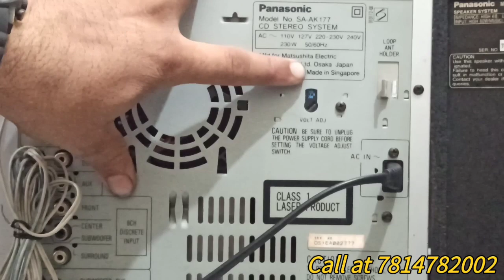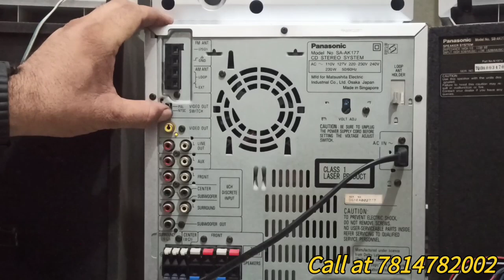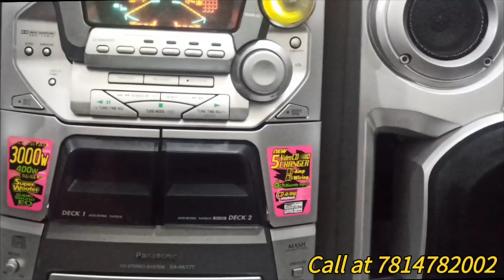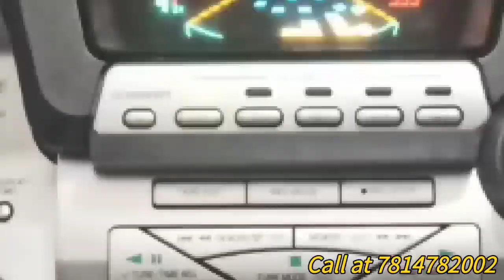Panasonic SA-AK177 ( sold out p.p.nath from Assam has bought it)review